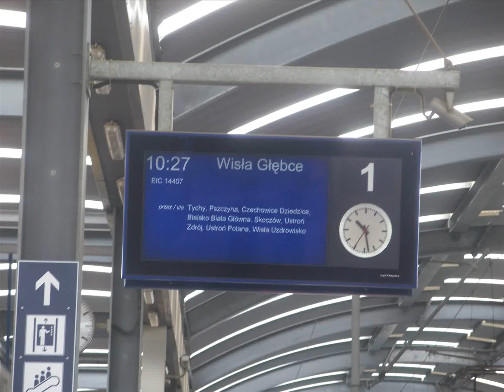EP09 - 009 z EIC 14407 "Wisła" relacji Warszawa Wschodnia - Wisła Głębce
Pociąg EIC 41407 "Wisła" z EP09 - 009 relacji Warszawa Wschodnia - Wisła Głębce odjeżdża ze stacji w Katowicach.
Dziękuję za towarzyszenie mi przy nagraniu Mark Production :).